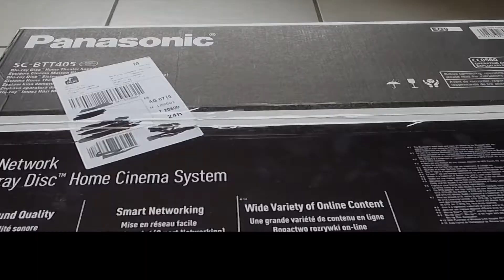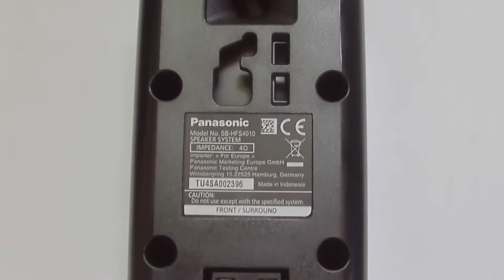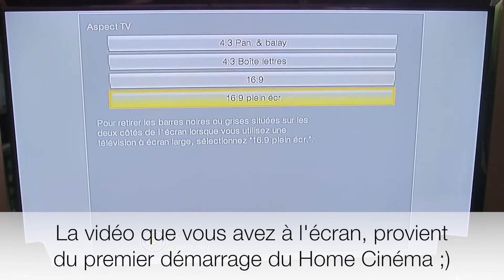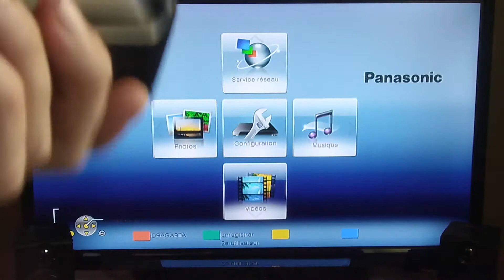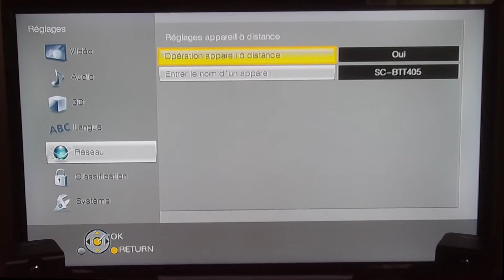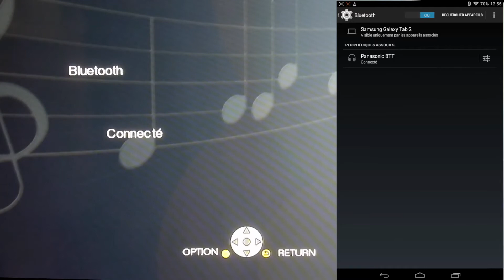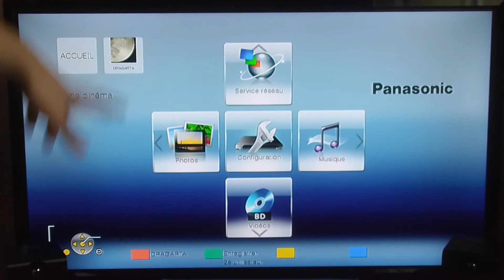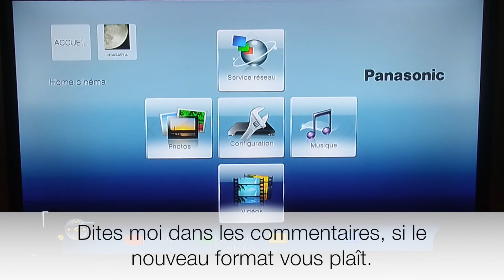Déballage et test Home Cinéma Panasonic SC-BTT405 EG9 [600 Watts]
Salut tout le monde ! Voici le nouveau format, le déballage et le test dans une seul vidéo. Ce nouveau format à pour but de vous épargner les longues attentes qu'il pouvait arriver parfois entre le déballage et le test d'un appareil. N'hésitez pas à me dire ce que vous en pensez dans les commentaires :)

Lien du produit

Séquence vidéo :  Back to the Future [1985]   Robert Zemeckis

00:00 à 7:01 == Déballage du Home Cinéma
7:02 à 10:42 == Présentation de la central du Home Cinéma
10:43 à 12:05 == Présentation du Test
12:06 à 14:19 == Qualité et poids des enceintes
14:20 à 16:13 == Contrôler le HC via la télécommande IR
16:14 à 20:12 == Contrôler le HC via l'application Panasonic Home Theater
20:13 à 22:12 == Connecter le HC en Wifi + liste des clé usb wifi supportés
22:13 à 23:01  == Test de la fonction NFC
23:02 à 25:10 == Raccorder un appareil au bleutooth 4.0
25:11 à 26:11 == ARC et CEC
26:12 à 30:29 == Test du Lecteur Bluray avec Dragon 2
30:30 à 31:54 == Présentation rapide de l'interface
30:55 à 34:51 == Conclusion
34:52 à 35:12 == Outro

N.B : HC = Home Cinéma